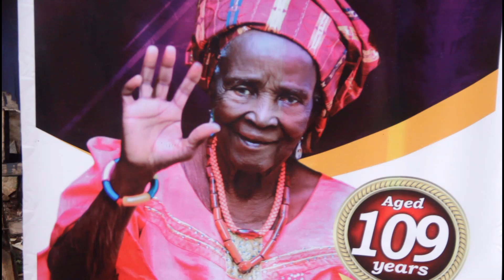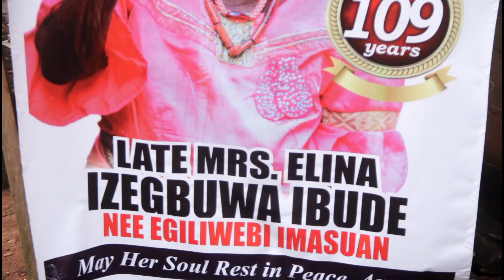Late Mrs Elina Izegbuwa Ibude funeral thriller